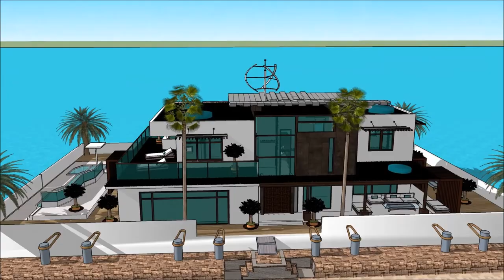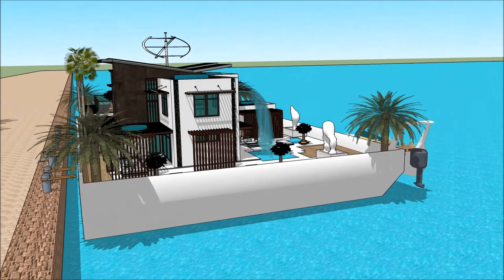Luxury Mega Yacht Houseboat Nigeria Houseboat Lagos Yacht Show in LUXUSYACHT LAGOS BOAT SHOW 2018 RE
The houseboatzania launching an innovative high-end luxury yacht houseboat home design potentially as a display of exhibition of the Luxury Mega Yacht Houseboat Nigeria Houseboat Lagos Yacht Show in LUXUSYACHT LAGOS BOAT SHOW 2018 RE.

The collection of the Houseboatzania concept of Luxury Mega Yacht Houseboat Nigeria Houseboat Lagos Yacht Show in LUXUSYACHT LAGOS BOAT SHOW 2018 RE consists of high luxury and architectural art pieces in minimalism combined with living on the waterfront of the harbour of

The houseboat yacht design has the basis to sustain living with high standards and contemporary structural design at Luxury Mega Yacht Houseboat Nigeria Houseboat Lagos Yacht Show in LUXUSYACHT LAGOS BOAT SHOW 2018 RE with numerous of prospects for excessive living and celebrating the desire of life worldwide: